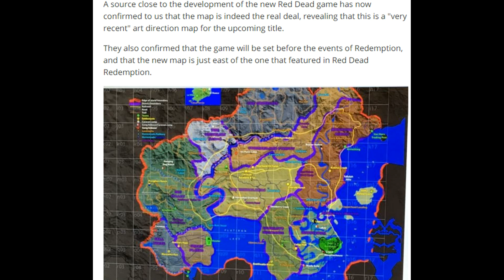Red Dead Redemption 2 Map Revealed / Leaked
In todays video well be talking a possible new map for Read Dead Redemption 2.

Let us know what u think down in the comments about the new map for Red Dead Redemption 2